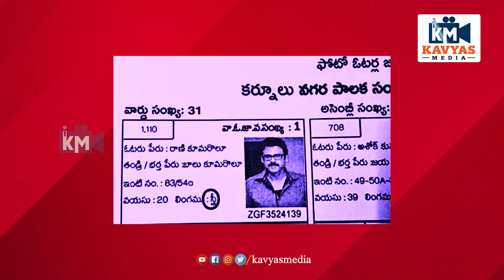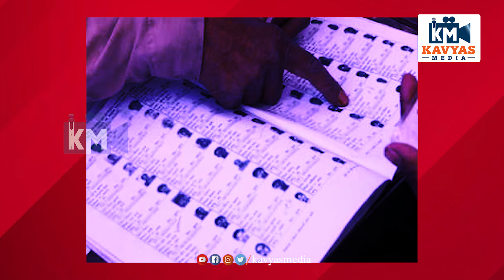Hero Venkatesh Appears Instead of Women Voter in Voter List at Kurnool |Kavyasmedia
This video is about The Municipal Corporation of Kurnool has released the voters' list. In one of the voter identity cards, hero Venkatesh photo was printed in the place of a woman voter. The voter was identified as Rani and she belongs to the 31st ward. Voters are alleging that there are similar kinds of mistakes in the voters' list.